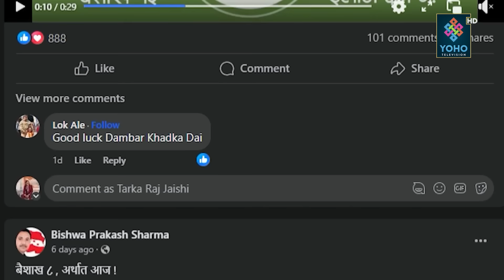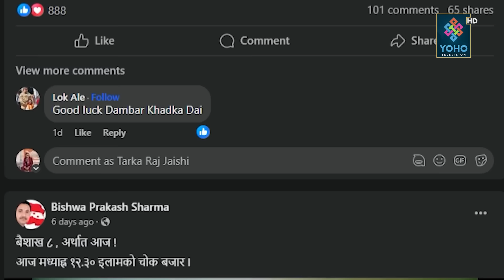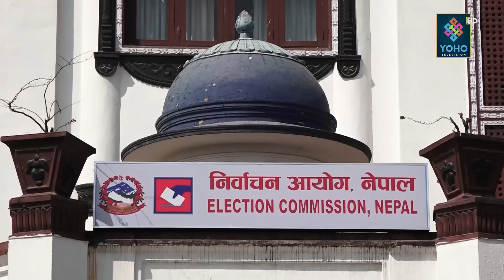मौन अवधिको धज्जी उडाँउदै नेता, दबाब र प्रभाव जारी, सञ्जालमा छ्याप्ती छ्याप्ती प्रचार, आयोग मौन